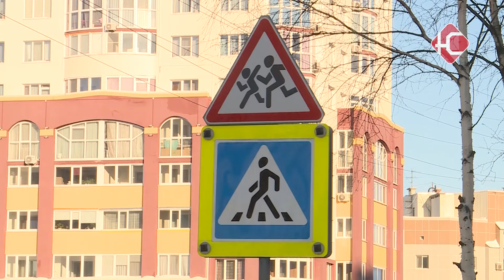Сделать "зебру" безопасной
Нехватка света и лужи по весне. Нефтеюганцы обратились с просьбой к Уполномоченному по правам ребёнка в Югре. Горожане обеспокоены безопасностью пешеходного перехода между 15 и 14 микрорайонами. Сегодня проблему решали сообща - на место прибыли представители муниципалитета, депутаты и сама омбудсмен. Подробности у Елены Волковой.